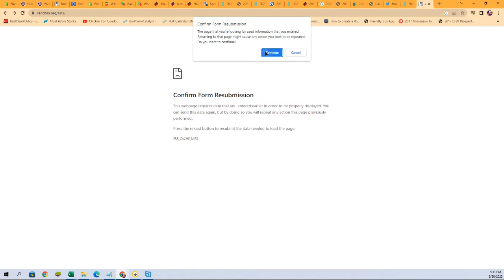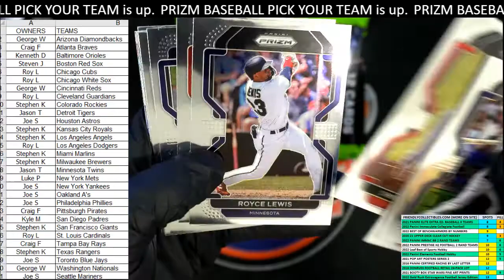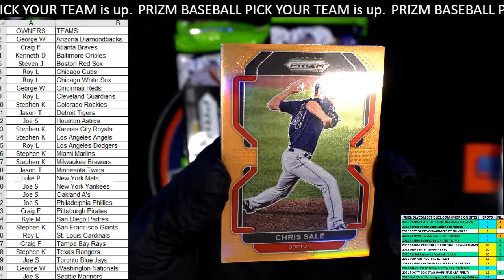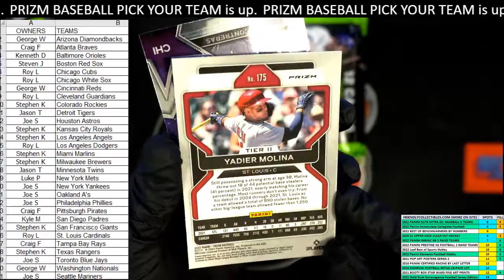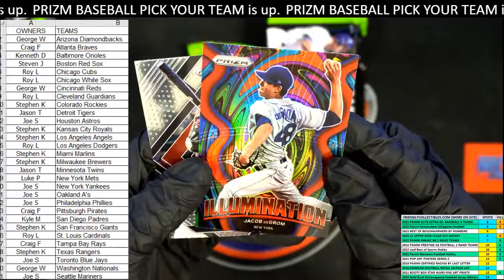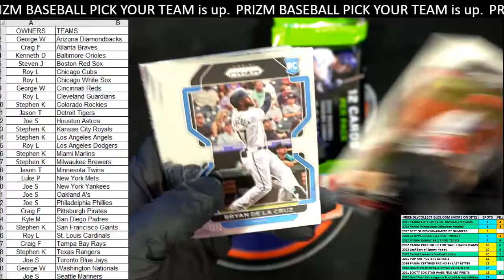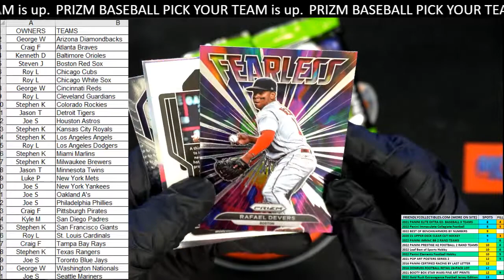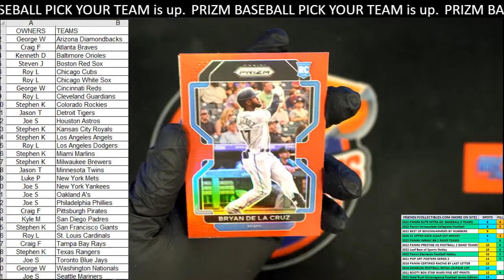2022 Panini Prizm Baseball ID 22PRIZMBB101